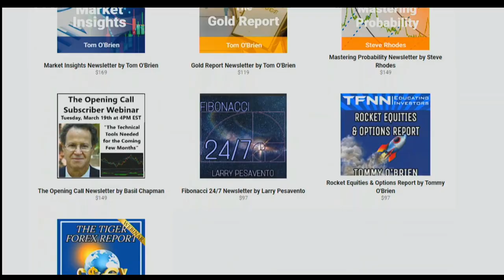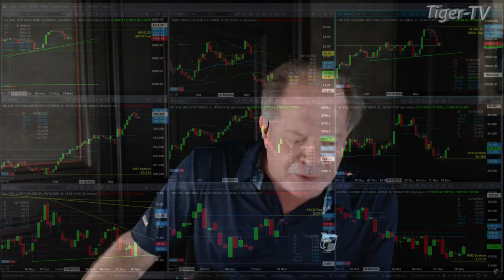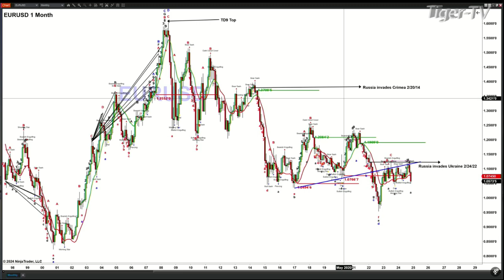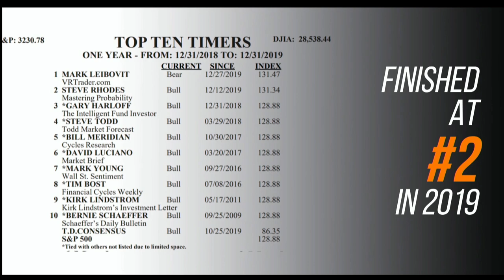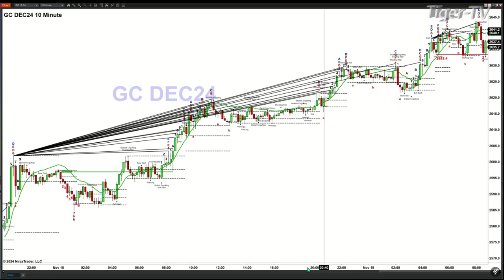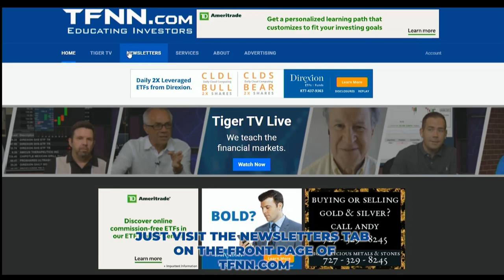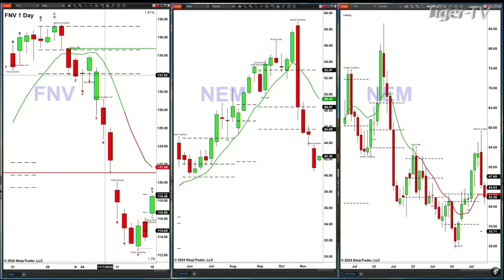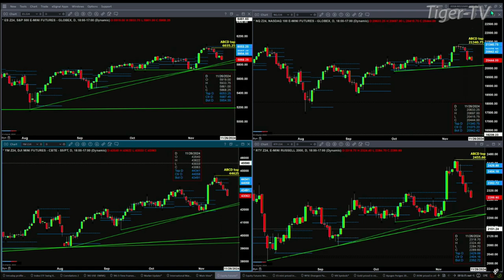November 19th, The Trader's Edge with Steve Rhodes on TFNN - 2024